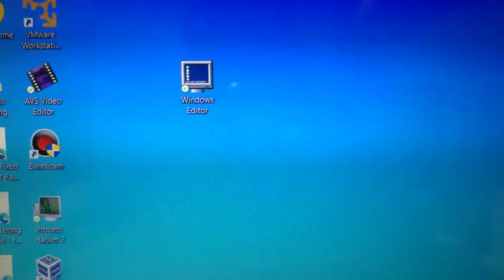bro tricked me 💀💀💀💀